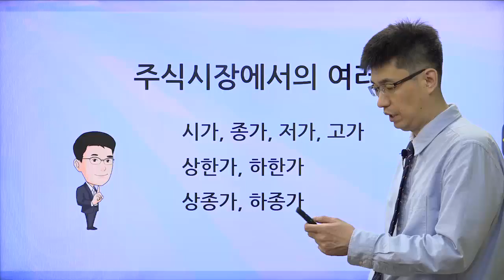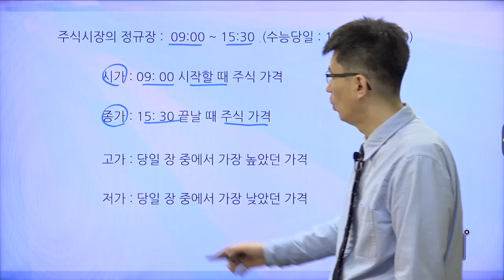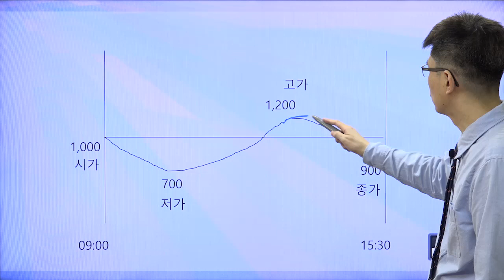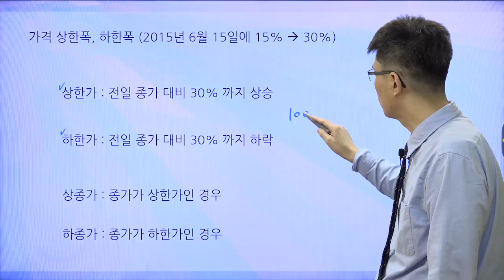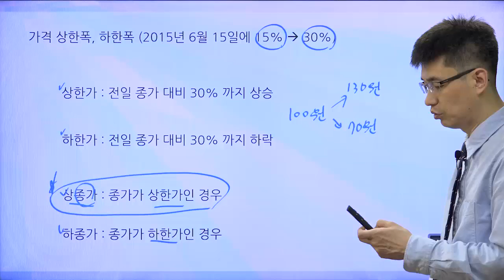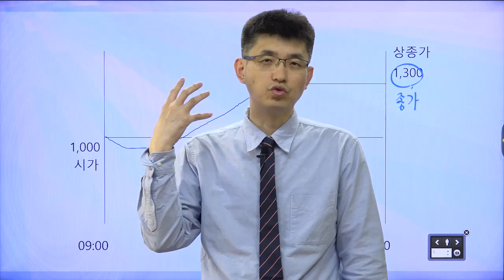[너무쉬운 금융용어 경제용어 9] 여러가지 주식가격|상한가, 하한가, 시가, 종가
여러가지 주식가격에 대해서 알아 보겠습니다.